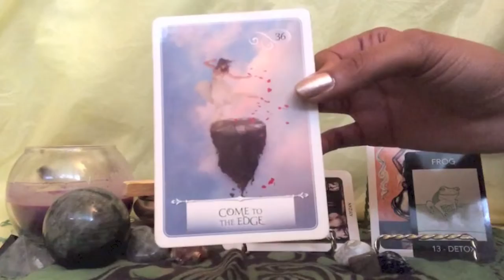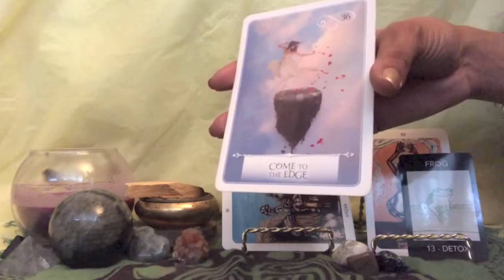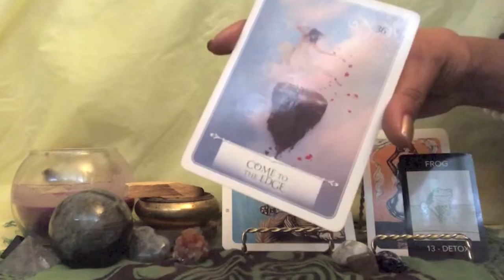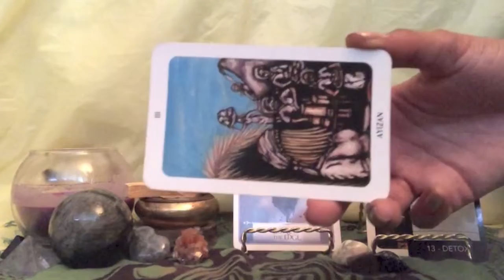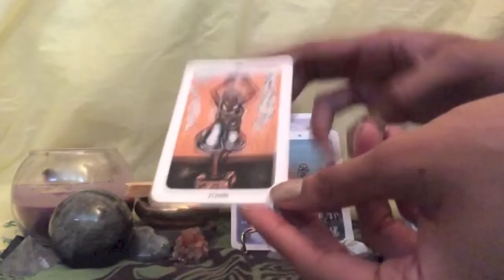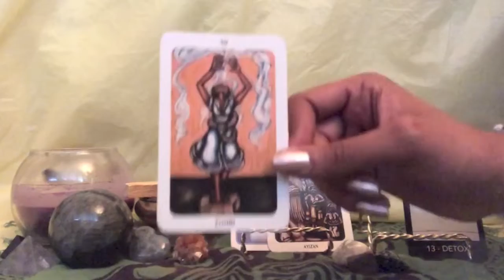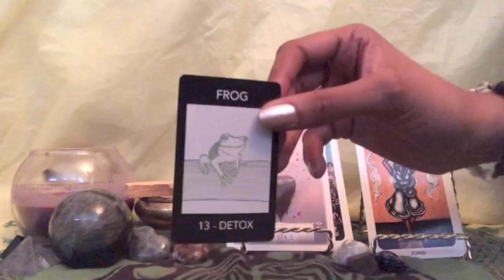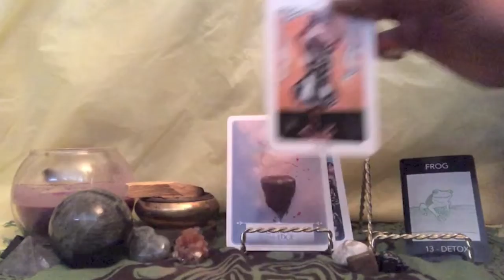💫♈️ARIES: ROOFTOPS! (Virgo ♍ Lunar Cycle 🌙 September 2019)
Check out the videos for your moon and rising signs to see what else the Virgo lunar cycle will bring about:

1. Wisdom of the Oracle
2. New Orleans VooDoo Tarot